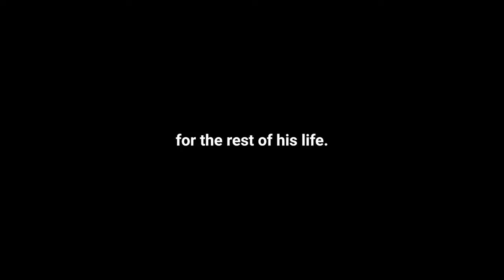Leonard Clark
Returning to the Forest of Dean at the end of the War, poet Leonard Clark reflects on the past and, looks to the future...